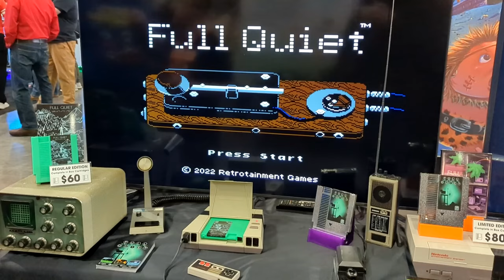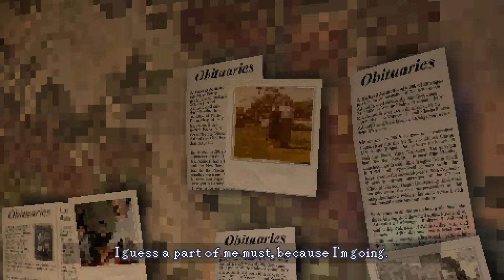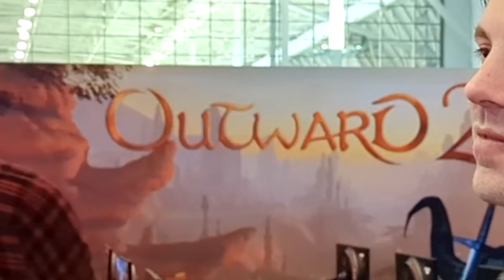i went to PAX East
it was pretty great

thanks to everyone for the interviews
thanks to vinny for being donut man